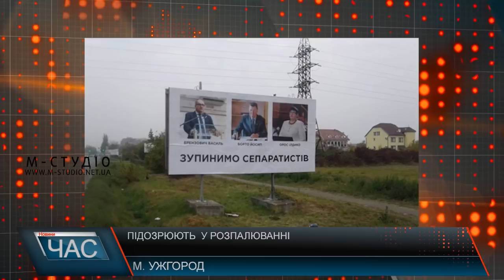Підозрюють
Наприкінці жовтня на Закарпатті з’явилися понад 20 білбордів із написом «Зупинимо сепаратистів» під фотографіями лідерів угорської нацменшини регіону. У цій справі – розпалювання міжнаціональної ворожнечі правоохоронці розшукали підозрювану – 31- річну жительку Мукачева. За офіційною версією, слідчі встановлюють коло осіб, які можуть бути співорганізаторами розпалювання міжнаціональної ворожнечі. В обласній адміністрації припускають, що справжніх замовників та авторів плакатів далеко шукати не треба.